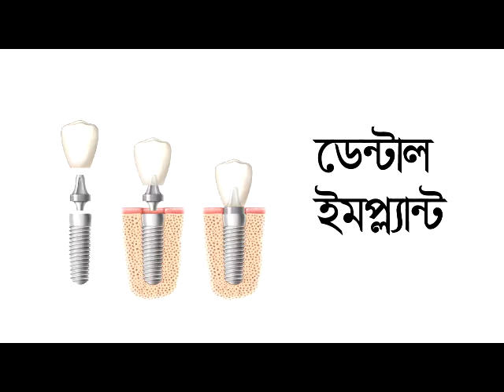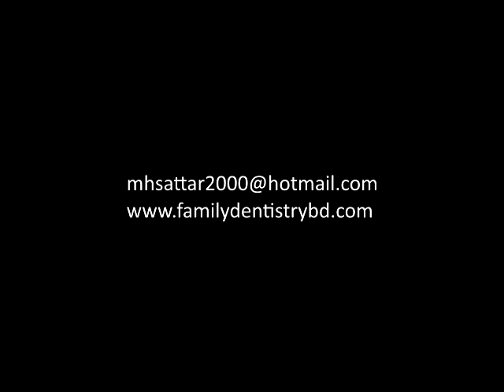Dental Implant : prof dr mostaque h sattar